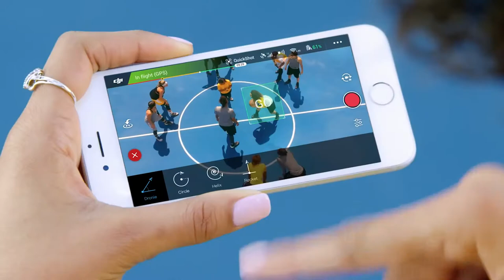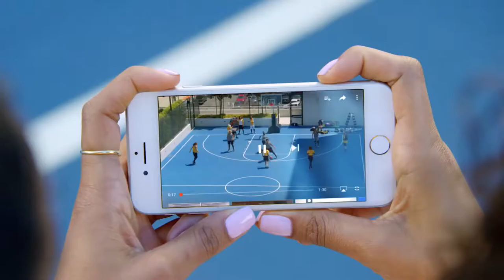DJI Spark 實拍形象短片